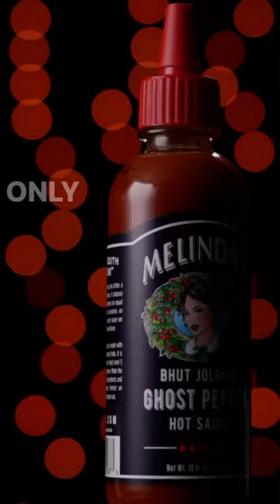Do you know Ghost?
Don't be afraid of ghosts (peppers).  We find them to be just the perfect amount of swicy (sweet + spicy).  Try this versatile pepper on everything!